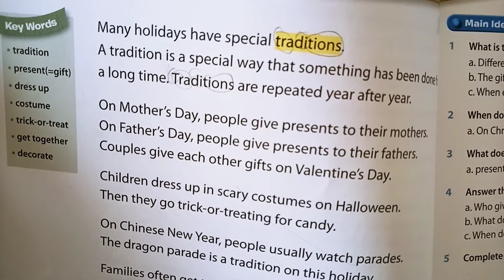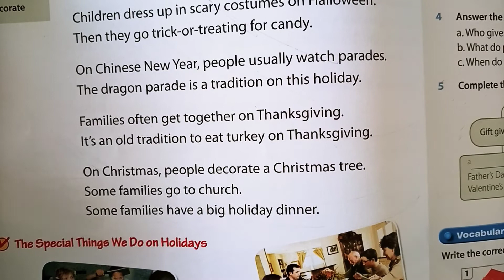미국 교과서 읽는 리딩 easy 1 holiday traditions